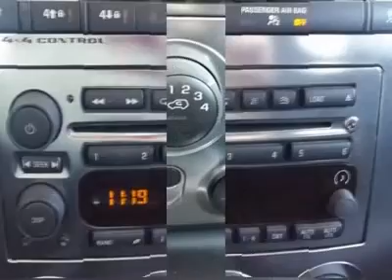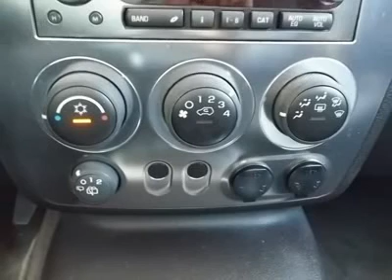2006 HUMMER H3 Clayton, NC 10256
2006 HUMMER H3 Clayton, NC
Stock #10256

Matthews Motors
11315 US Highway 70 West-Business

***Just Arrived!!! Extra Clean! Moonroof! Leather! Htd Seats! 6 Disc! Alloy Wheels! 4x4! Automatic! Trailer/Tow Package! 1st Choice Certified! WARRANTY! Ask for Pete or Tara in the Internet Sales Department to receive this SPECIAL INTERNET PRICE! Matthews Motors 2010 CIADA Quality Dealer of The Year Award for North   South Carolina! FREE CARFAX on every vehicle***